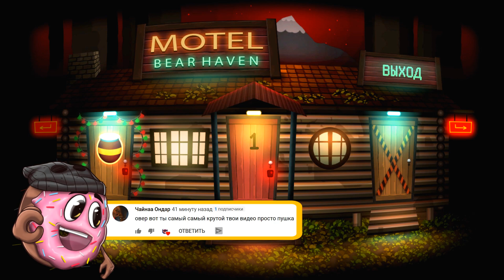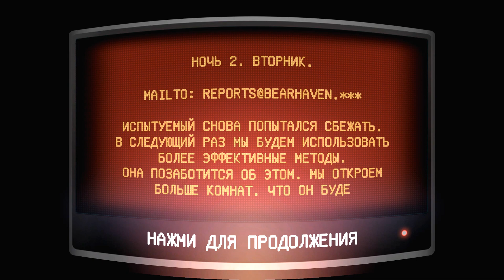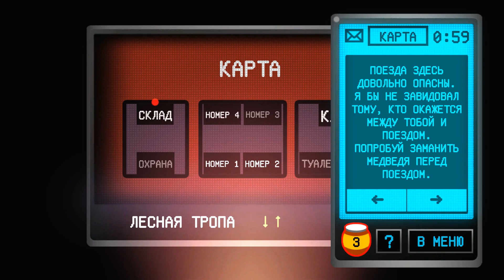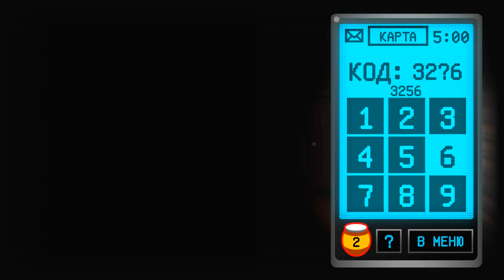МИШКИ ДЕМОНЫ ОХОТЯТСЯ НА МЕНЯ! УГАР И БЕЗУМИЕ В BEAR HAVEN NIGHTS 2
Играем в Bear Haven Nights 2 (Мишки убийцы) - Охраняю страшный отель с опасными мишками! Ночь с мишками убийцами ...